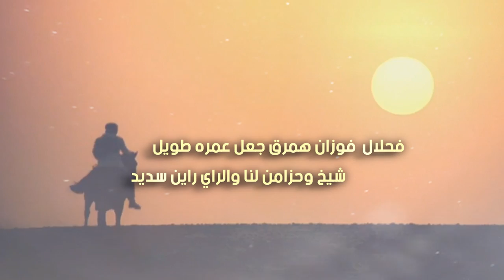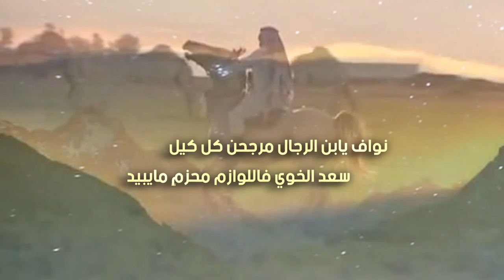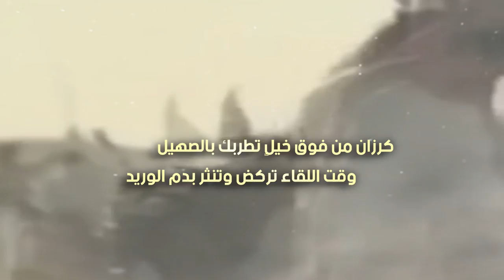قنبلة الموسم - كرزان من فوق خيلٍ تطربك بالصهيل كلمات بدر المقاطي أداء معاذ الحربي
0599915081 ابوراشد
رابط مباشر الى الواتس اب